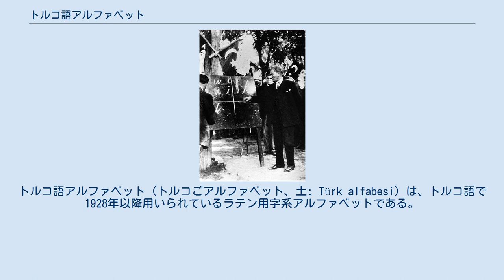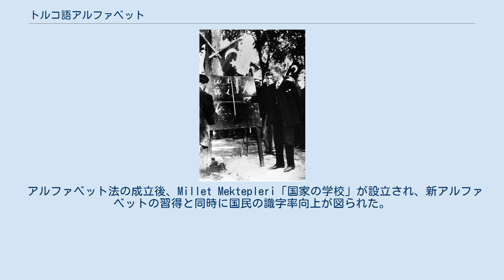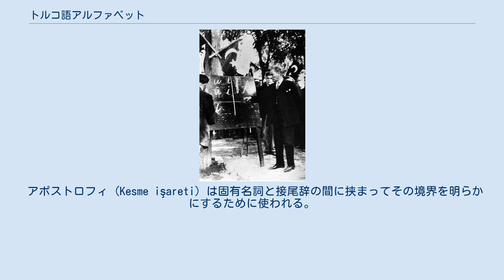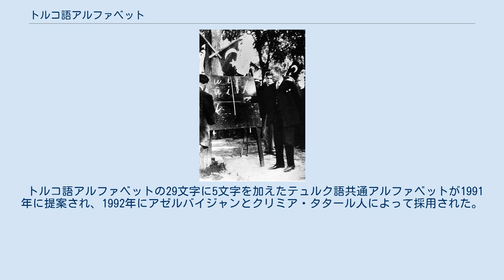トルコ語アルファベット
トルコ語アルファベット（トルコごアルファベット、土: Türk alfabesi）は、トルコ語で1928年以降用いられているラテン用字系アルファベットである。
1928年以前に使われていたアラビア文字によるオスマン語アルファベットを置き換えて使われている。
 トルコ語アルファベットは29字母（文字）からなり、それぞれに大文字小文字のペアがある。
そのうちの7種類（Ç, Ş, Ğ, I, İ, Ö, Ü）は、トルコ語の音声学的要求のため元々のラテン文字から変更が加えられている。
現在の公式アルファベットであり、異なる時代に用いられた一連のアルファベットの中で最新のものである。
 一般的なラテン文字にあるQ, W, Xの文字は外来語にしか用いられない。
セディーユやウムラウト記号、ブレーヴェなどの付加記号をつけた文字はもとの文字とは別の文字として扱われる。
 1つの文字がほぼ1つの音に対応する表音文字である。
しかし近年の英語からの借用語では原語での綴りが保存されることが多く、対応関係が崩れることもある。
 トルコ語アルファベットは29字母からなる。
辞書順では付加記号を持つ字母は持たない字母の直後に配置される。
各字母の名称は、母音字はその発音、子音字はğを除いてその子音に母音 -e を付けたものである。
q, w, xは基本的に使用されない。
 それぞれの音価については、トルコ語の音韻を参照。
 現在のトルコ語アルファベット以前に使われていたアラビア文字とその用法には以下のような問題があった。
 これらの問題から文字を改革しようという議論が始まったのはタンジマート期の1850年代であった。
同時期の議論の中では主に識字率の向上を図るためとして文字改革をすることが主張され、アラビア文字にトルコ語の母音を表す文字を足すという提案などがされた。
1913年には、アラビア文字の尾字形のみを用い、ا‎、ي‎、و‎の3文字の変化型を子音に続けることで母音を表すという試みがエンヴェル・パシャによって行われたが、失敗に終わっている。
 旧来のアラビア文字を捨て新たにラテン文字を採用するべきという意見は1860年ごろからあり、アラビア文字の改良案と並行して議論が進められた。
オスマン帝国の支配下でアラビア文字を採用し、トルコ語と同様の問題を抱えていたアルバニア語について、ラテン文字が1910年に復活されると、トルコ語でも同様にラテン文字を採用するべきという意見が出てくる。
ソビエト連邦内のトルコ語話者がラテン文字を使うことが1926年に決定されると、汎トルコ主義者からもラテン文字の導入が叫ばれるようになった。
当時にはトルコ語知識層の間で最も知られていた西欧言語であったフランス語の表記法をもとにした文字と綴りによってラテン文字化することが当然と思われていたが、47文字を必要とし記述も長くなるという問題があった。
 トルコ語アルファベットを紹介するムスタファ・ケマル（1928年9月20日）。
 トルコ革命によって専権を得たムスタファ・ケマルは、1923年からラテン文字化を念頭に文字改革の議論を行わせてきた。
 ラテン文字化によって西欧に同化されることやコーランを読めるトルコ人が減少することを恐れるイスラム宗教人層からの反発も多くあったが、1928年5月20日にまずアラビア数字の採用がトルコ大国民議会で決定されると、同様にラテン文字が採用できるか調査するためにアルファベット委員会が設置された。
委員会ではアラビア文字のラテン文字転写は原理的に否定され、トルコ語の発音を正確に表す文字表記について議論が行われた。
ムスタファ・ケマルも時間が許せば委員会に参加していた。
委員会は8月に新たな「トルコ文字」をケマルに提案した。
 1928年8月9日にトプカプ宮殿で新アルファベットの採用がムスタファ・ケマルによって発表され、その後ケマル自身が、独立の英雄としての自身のカリスマを利用しながら、アナトリアを回って新アルファベットの宣伝を行った。
この実際に使用した経験を踏まえて、ケマルは表記法のいくつかの変更を指示している。
例えば接尾辞の連結時に付けられていたハイフンは廃止された。
 ムスタファ・ケマルの指示による変更などを経て、現在の形のトルコ語アルファベットと表記法が完成し、1928年11月1日のトルコ大国民議会にて立法がなされた。
新表記法への移行は急速に行われた。
立法の2日後から新表記による文章の受け入れが義務付けられ、旧表記法で書かれた本...